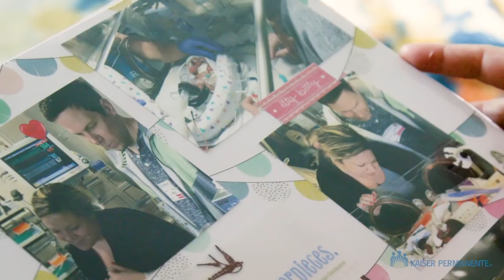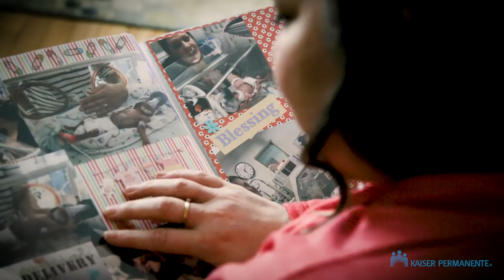Expert Care Helps Save Twin Baby Girls | Kaiser Permanente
Swift care at Kaiser Permanente gave twins born at just 24 weeks a fighting chance at life.